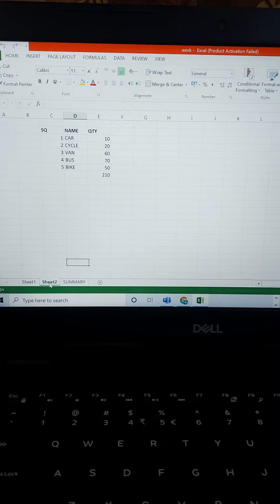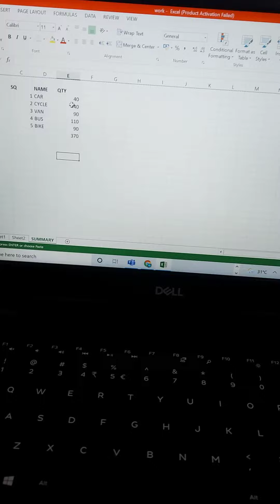Laptop Shortcut keys| Select Control A & then Cntl C & Select Alt E,S & press V |Get Result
How to take value from the final list, if you do that your original value will not change
Remove Formula but keep the data in Excel
Have formulas that you want to remove but keep the data as is? In this video, I will show you two super simple methods to remove the formula but keep the data.

shortcut for Value,
Easy Row deletion,
cut keys,
laptop shortcuts,
simple short keys,
easy to learn laptop short cut keys,
how to know laptop short keys,
easy excel short keys,